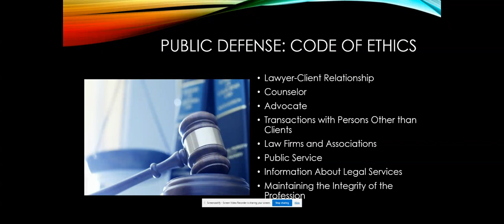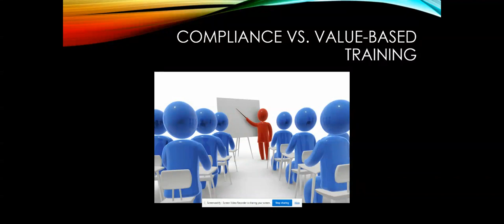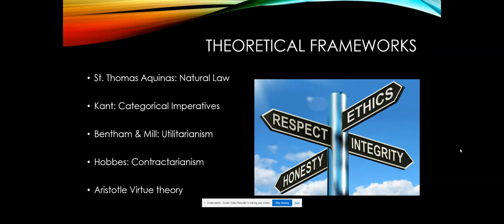Week 7 Discussion Post